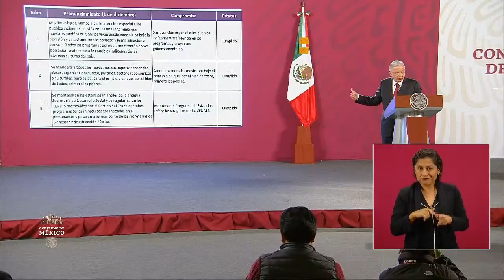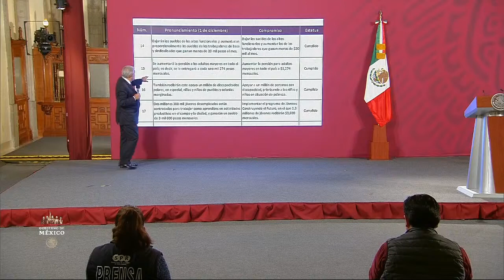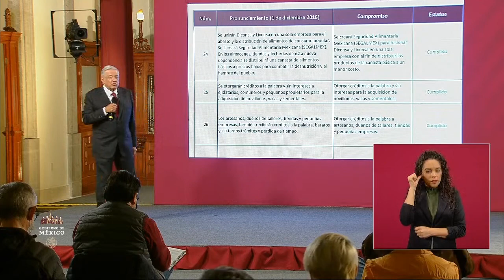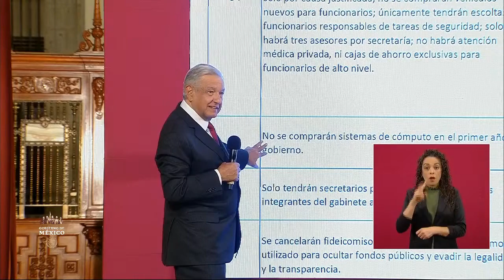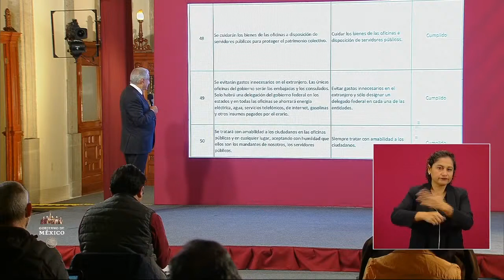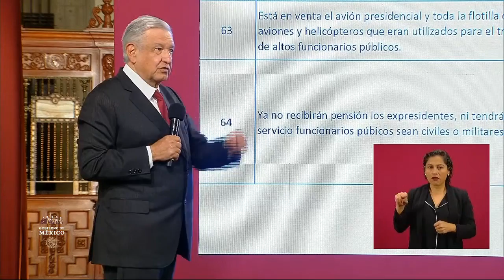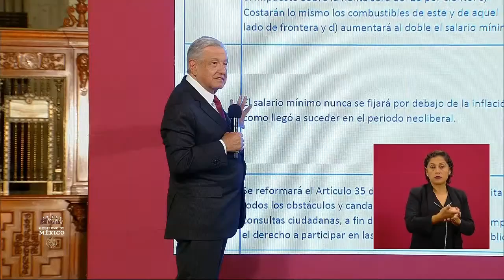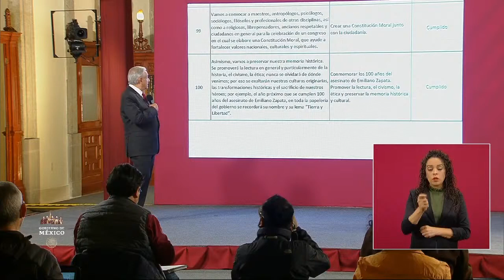Lo que la prensa no quiere que sepas.Los 100 compromisos de AMLO.